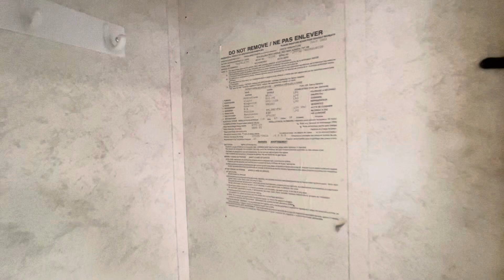Travelaire Genesis TW270 interior walk around July 30, 2024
Travelaire Genesis TW270 fifth wheel camper for sale. $10,500. Located near Lethbridge, AB. See Kijiji ad for more details.